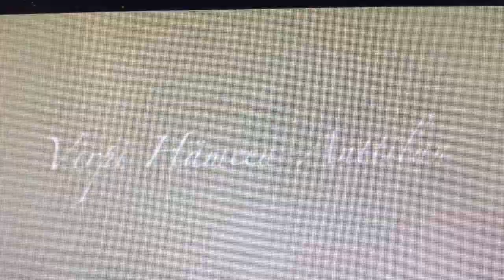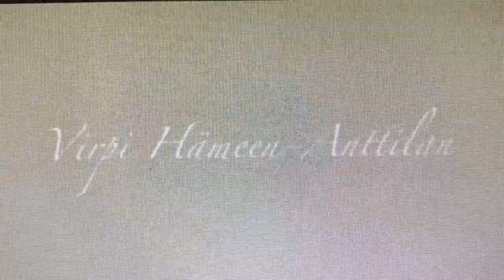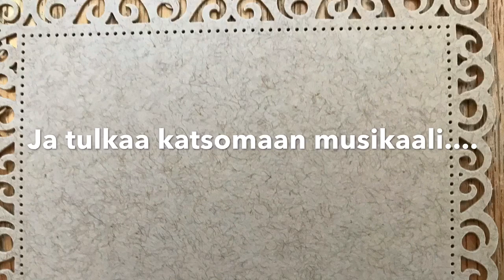The making of... Iloisten sielujen hotelli. Osa 1.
Olen käsikirjoittanut musikaalin Iloisten sielujen hotelli, jonka harjoituksista alan pitää videopäiväkirjaa. Musikaali perustuu Björk-romaaneihini ja sijoittuu 1920-luvun alun Helsinkiin. Ensi-ilta on 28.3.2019. Päiväkirjaa voi seurata myös blogissani ”Kadonnutta 20-lukua etsimässä”.

I have scripted a musical called ”A Hotel of Happy Souls”. This is the first entry of a video diary of the rehearsals. The musical is based on my novels of a young private eye Karl Axel Björk and takes place in Helsinki in the early twenties. The premiere is 28th of March.  I keep a similar diary in my blog Kadonnutta 20-lukua etsimässä ( ”In search of the lost twenties”).